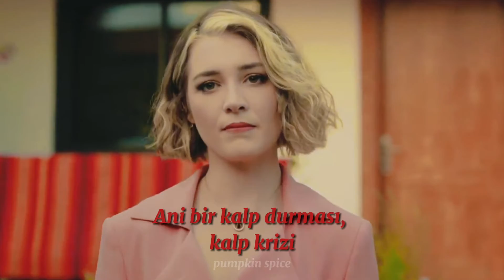Sahra Yalçın | Tantrum